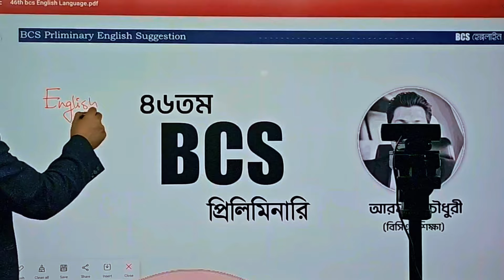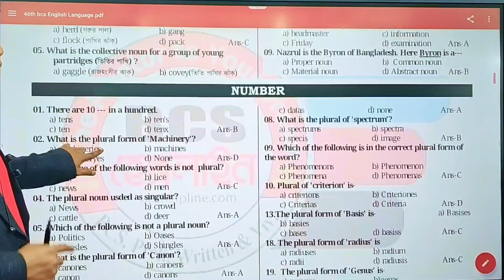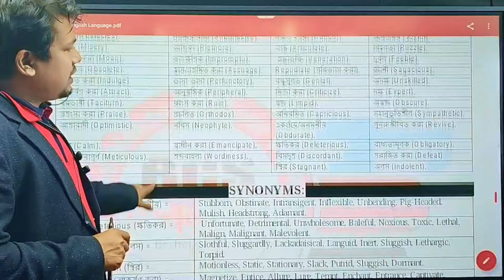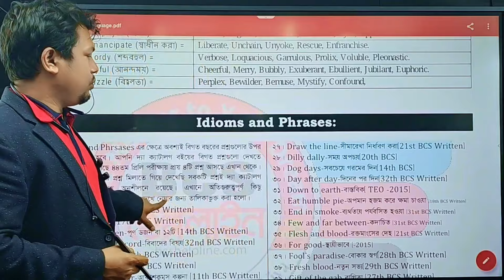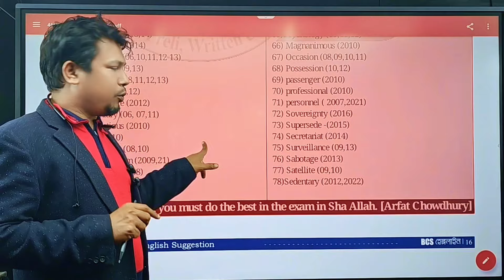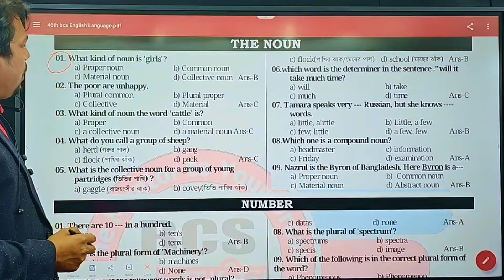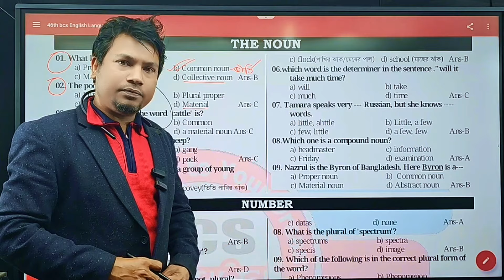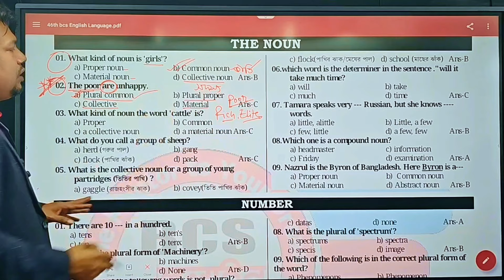৪৬তম বিসিএস প্রিলি সাজেশান্স ইংরেজি পর্ব-০১ | 46th BCS Preli Suggestion English part-01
🌠৪৬তম বিসিএস প্রিলি প্রার্থীদের জন্য সকল বিষয়ের ১২৫+ কমন পাওয়ার উপযোগী সকল বিষয়ের চূড়ান্ত।
সংগ্রহ করে ২/৩ বার রিভাইস করে ফেলুন । পাশাপাশি Suggestion Sheet -এ দেয়া গাইডলাইন অনুযায়ী আপনার পড়াগুলোকে সর্বোচ্চ কাজে লাগাতে হবে। আমাদের তাহলেই সাফল্য অবধারিত।

  💢সাজেশান্স শিট ১০টি।
  💢লাইভ সলভ ক্লাস ২০টি।
  💢চূড়ান্ত মডেল টেস্ট ৬টি।
  💢প্রতিটি বিষয়ে ১টি করে সাজশান্স শিট।
অনলাইন_রেজিষ্ট্রেশন_ফি_মাত্র : ৩৩৩টাকা
🌠 রেজি. ফি :
বিকাশ পেমেন্টঃ 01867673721 (Payment) মার্চেন্ট নাম্বার।
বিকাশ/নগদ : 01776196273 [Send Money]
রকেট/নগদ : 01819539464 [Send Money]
স্টেপ-০১: Reg Fee tk 333 সেন্ড করার পর 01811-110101 নম্বরে স্ক্রিনশট এবং আপনার মেইল আইডি পাঠান।
Note: আপনার মোবাইলে Google Classroom App টি ডাউনলোড করুন।
স্টেপ-০২: মেইলে একটি লিংক পাঠানো হবে। তা দিয়ে জয়েন করুন গুগলক্লাস রুমে। সেখানে আপানর শিট, ক্লাস লিংক ও পরীক্ষার লিংক পাবেন।
Note:
[Collect it Judge your destiny]
🔝🌅 A huge relief at the very end of your preparation,
 🧷Catch your Fate.
💊 This is Mission 46th BCS Preliminary
চলো শতভাগ আত্মবিশ্বাসী হয়ে পরীক্ষা দেই। চলো নিজের ভাগ্য তালাসি!
বিসিএস প্রিলি পাসের জন্য প্রয়োজন (প্রশ্ন যদি অনেক সহজও হয়) সর্বোচ্চ 125 নম্বর এবং মিডিয়াম মানের হলে 110 নম্বর থেকে 115 নম্বর।
বিসিএস পরীক্ষায় যেহেতু একটি নির্দিষ্ট সিলেবাস আছে। তাই নির্ধারিত সিলেবাস থেকে টপিক ভিত্তিক কোন কোন জায়গা থেকে প্রশ্ন হবে তার একটা ধারণা বিগত বছরের প্রশ্ন এনালাইসিস করলেই বুঝা যায়।
আবার দেখা যায় বিগত বিসিএস প্রিলি পরীক্ষাগুলোতে 40-50 শতাংশ প্রশ্ন থেকে কমন আসে।
৪৬তম বিসিএস প্রিলি পরীক্ষার্থীদের জন্য সুখবর হলো বিসিএস হেল্পলাইনের অভিজ্ঞ বিসিএস ক্যাডার শিক্ষক প্যানেল প্রতিটি বিষয়ের জন্য বিগত প্রশ্ন এবং সিলেবাসের প্রতিটি বিষয়ের টপিক ভিত্তিক মৌলিক বিষয়ের সমন্বয়ে একটি করে সাজেশান্স শিট প্রস্তুত করেছেন। যেখানে প্রতিটি বিষয়ে একবাক্যে 500 থেকে 800 টি প্রশ্ন উপস্থাপনা এবং গুরুত্বপূর্ণ কনফিউশান দূরকারী তথ্যগুলো একনজরে চোখ বুলিয়ে নেওয়ার উপযোগী করে সাজানো যেখানে সাম্প্রতিক আপডেট সহ সংযুক্ত করা হয়েছে।
আমাদের দৃঢ় বিশ্বাস আমাদের শিট গুলো সংগ্রহ করে ভালোভাবে রিভাইজ করে নিলেই আপনি প্রিলি পরীক্ষায় ২০০ এর মধ্যে ১২০+ কমন পাবেন। ইনশাআল্লাহ!!!
এ সাজেশান্স গুলো বিসিএস হেল্পলাইনের শিক্ষার্থীদের পাশাপাশি দেশের লাখো প্রার্থীর মাঝে ছড়িয়ে দিতে আমরা মাত্র ৩৩৩ টাকা রেজিষ্ট্রেশন ফি এর মাধ্যমে সংগ্রহ করার ব্যবস্থা করেছি।

 BCS হেল্পলাইন
দেশের একমাত্র কোচিং যেখানে সকল শিক্ষক বিসিএস ক্যাডার।
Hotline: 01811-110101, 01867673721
The mentor to your dream.